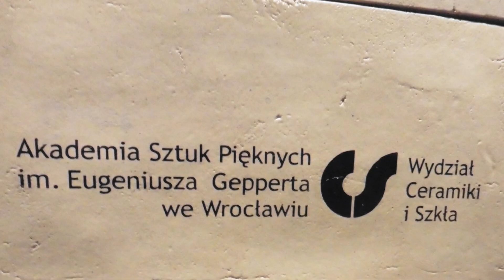Oryginalny mural powstaje we Wrocławiu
Do tworzenia nowego wrocławskiego muralu zaproszono artystów z 34 krajów z 43 uczelni, w tym 8 polskich. Pojawią się tu między innymi kafle w tradycyjnych technikach, a całe dzieło ma być wyjątkowo oryginalne.